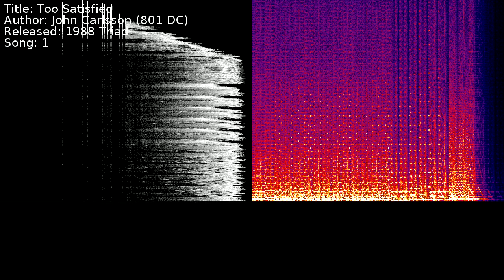John Carlsson (801 DC) - Too Satisfied | Song 1 [C64] [SID]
Title: Too Satisfied
Author: John Carlsson (801 DC)
Released: 1988 Triad
Song: 1